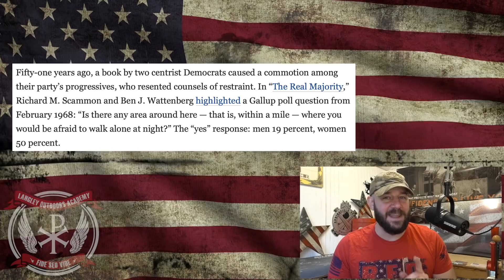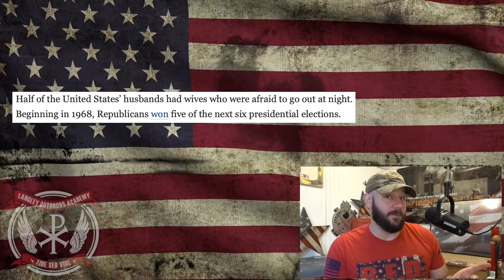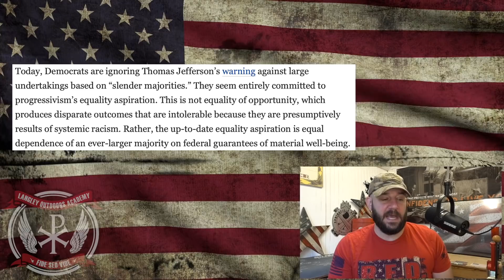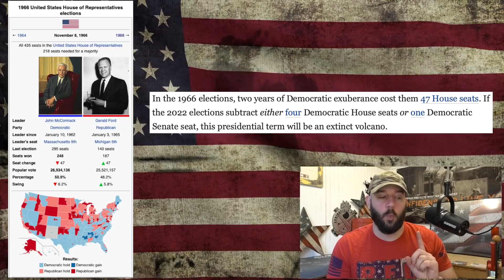The Left is SCARED... Gun Control narrative has Dems starting to sound the alarm for Dems in 2022…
In today's Bullet Points, we discuss how Biden and the far left are leading the Dems to a road of DEVASTATION in 2022... and they're starting to notice.  When they did the EXACT same things in 1968, they lost 47 seats... in 2010, 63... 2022 could break this record!... Let's discuss people!